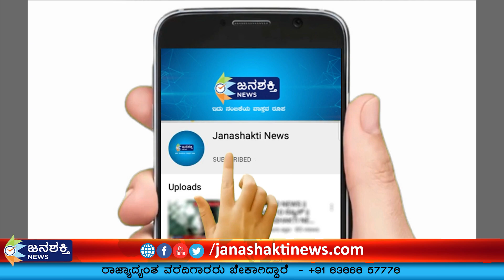ಬೆಂಬಲಿಗರು ಇರುವ ಕಡೆ ಮಾತ್ರ ಕೆಲಸ ಮಾಡುತ್ತಿದ್ದಾರೆ; ಆರೋಪಕ್ಕೆ ಪ್ರತಿಕ್ರಿಯೆ ನೀಡಿದ ಸಚಿವ ಶ್ರೀಮಂತ ಪಾಟೀಲ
JanashaktiNews ಬೆಂಬಲಿಗರು ಇರುವ ಕಡೆ ಮಾತ್ರ ಕೆಲಸ ಮಾಡುತ್ತಿದ್ದಾರೆ; ಆರೋಪಕ್ಕೆ ಪ್ರತಿಕ್ರಿಯೆ ನೀಡಿದ ಸಚಿವ ಶ್ರೀಮಂತ ಪಾಟೀಲ